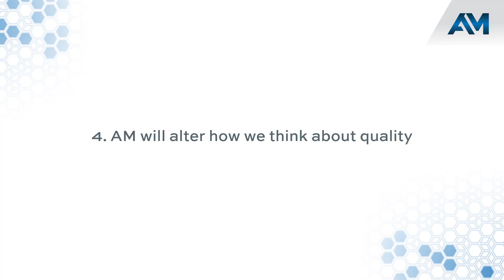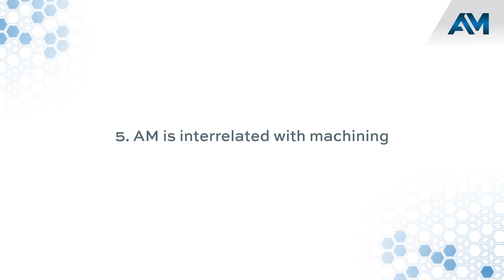5 Things You Didn’t Know About Additive Manufacturing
The manufacturers who have begun to succeed with 3D printing as a means of production are beginning to see what the ultimate impact of additive manufacturing (AM) might be. In this video, Additive Manufacturing editor-in-chief Peter Zelinski discusses five ideas that were not clear at first, but are now becoming apparent:

1. The greatest freedom might be material freedom.
2. AM will produce products you’ve never seen before.
3. AM is a logistics solution.
4. AM will alter how we think about quality.
5. AM is interrelated with machining.

Additive Manufacturing magazine began in 2012 as a supplement to Modern Machine Shop magazine. Today, the publication encompasses a website, e-newsletter, print magazine and annual conference.